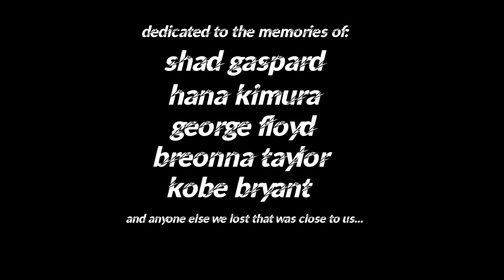Grizzly F.O.G. - Keep The Flowers Close (Official Music Video)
Offical music video for "Keep The Flowers Close" by Grizzly F.O.G.
Produced by Natsu Fuji & Raisi K.
Video shot by Jae Casino (Instagram @tha_busted_nut)
Video edited by Grizzly F.O.G.